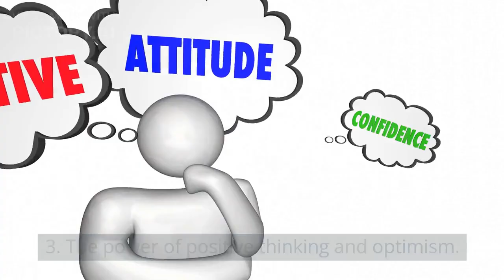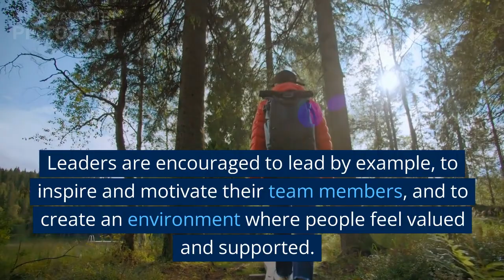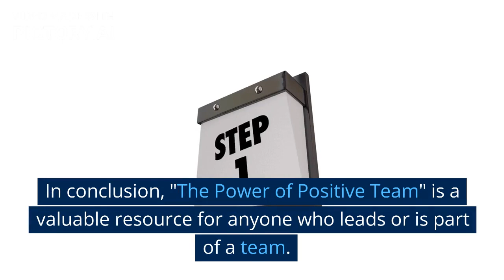Uncover the Secret to Success: Unlock the Power of Positive Team with Jon Gordon!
"The Power of Positive Team" by Jon Gordon could be: "Learn about the benefits of fostering a positive and motivated team culture in the workplace with this video by bestselling author and leadership expert Jon Gordon. Discover strategies for building a positive team and the impact it can have on employee engagement, productivity, and overall success of the organization. "